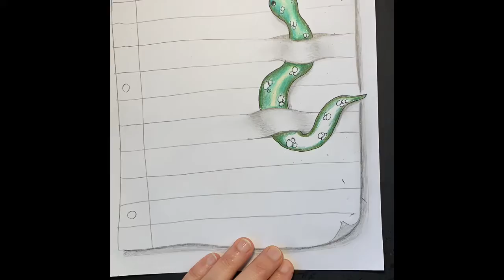OP Illusion Art Speed drawing